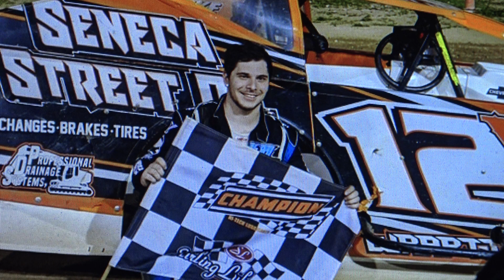Phil Vigneri III talked about his racing last season Jan 12 2023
Phil Vigneri III talked about racing both Dirt Modified and Dirt Sportsman this past season, looks forward to a racing trip down south in three weeks and tells me how things are going at Wraptile Graphics. I'll be out to see you soon!